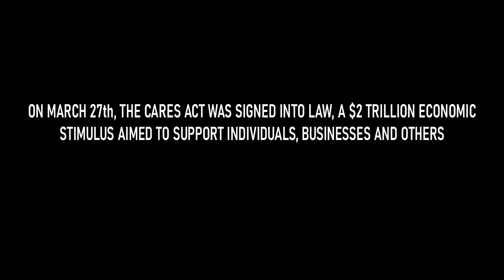Buses Move America (FULL VIDEO)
The motorcoach industry is a vital part of America's transportation infrastructure. Tell Congress to hear our call and don't miss our bus! Buses move America, and play a critical role in so many lives, even if that often happens behind the scenes. Don't let the bus and motorcoach industries be forgotten!